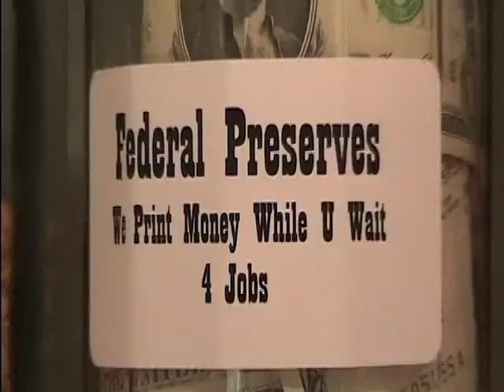Financial Meltdown Rhubarb Jam.mov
Economy woes got you into a jam?  Don't jump out the window, make this rhubarb jam instead.